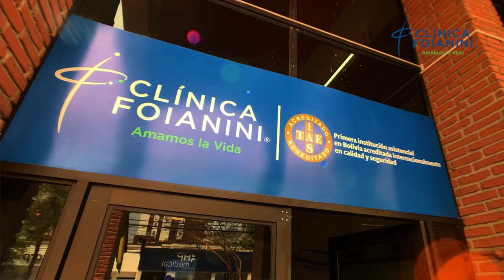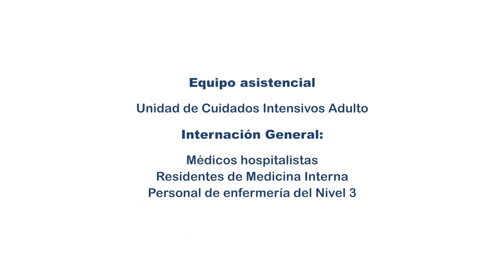historia de Dionisio Quenta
Mira este video y conoce la historia de Dionisio Quenta.